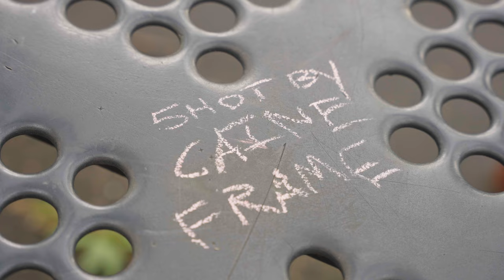Gazo x Blondie Brazy - Faceshot (Music Video) [Shot by @Mookiemadface]